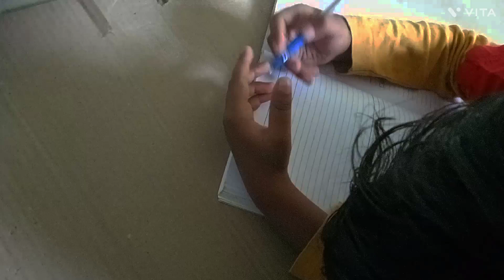ಇ- ಇಲಿ :) writing it on my own